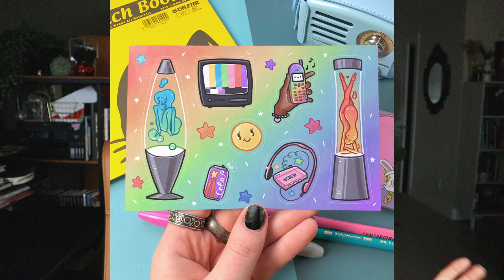how I became a full-time illustrator | TIPS & TRICKS | freelance & independent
Now you know all my secrets! My ten year journey from pea-brain to head-empty. :^)